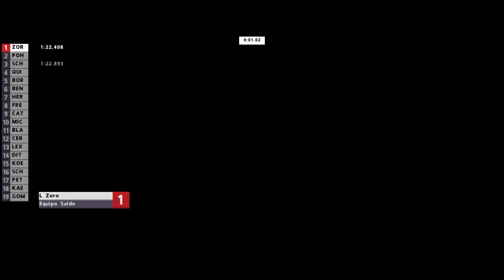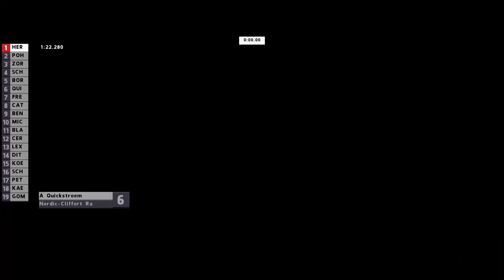16. Qualifying der WGP Saison 2016: Automotodrom Brno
Übertragung des 16. Qualifyings der IGA World Grand Prix Saison 2016 aus Tschechien.

Kommentar: Michael Kosbau
Regie: Dennis Schneider
Interesse an der WGP mitzuwirken, oder dich als Fahrer zu bewerben?

oder